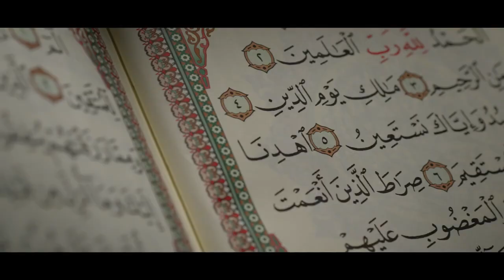Allahumma salli ala Muhammad. Заслужений академічний Ансамбль пісні і танцю ЗСУ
Дорогі мусульмани України, військовослужбовці та цивільні, а також наші партнери з інших країн! Збройні Сили України вітають вас зі святом Рамадан і щиро дякують за спільні дії з відновлення територіальної цілісності України!
У 2022-му році Ураза-байрам випадає на 2 травня і, згідно східної традиції, починається після заходу сонця 1 числа. В цей день, яким починається свято Рамадан, велике значення приділяється духовній складовій особистості людини, тому мусульмани традиційно проведуть сьогоднішній вечір в спілкуванні з рідними та в молитвах до Бога.
Вітаємо вас зі святом Ураза Байрам і від чистого серця бажаємо, щоб Аллах почув ваші молитви про єдність України та визволення Криму, повернення всіх біженців до своїх домівок, воз'єднання розірваних російською агресією сімей, звільнення з полону всіх, хто був арештований російськими окупантами за палку любов до свого народу і рідної землі. Бажаємо, щоб на вашому столі ніколи не було порожньо, а кругом столу сиділи разом ваші діти і внуки, ваші батьки і старші роду. Щоб в домівках панувала атмосфера щастя й радості, серця з радістю зустрічали добрих гостей, а в душах панували спокій і затишок.
Щастя вашим домівкам, миру вашим душам, тепла у ваші серця! Нехай будуть здорові всі ваші близькі, щасливими ростуть ваші діти і вдалим буде ваш життєвий шлях! Нехай Аллах вкриє від бід вас і ваші сім'ї, нехай доброта ваших сердець зігріває близьких людей та вірних друзів; нехай у ваших домівках завжди буде свято любові, поваги, щастя і доброї радості!
Нехай всі річки Криму заберуть ваші тривоги, сльози і розчарування своїм бурхливим плином. Нехай лагідне сонце України зігріє не тільки ваше зболене довгою боротьбою тіло, але і вашу душу, змучену тугою за втраченою домівкою. Нехай Рамадан принесе у ваше життя стільки радості, скільки піщинок на узбережжях ласкавого Чорного моря, що лагідно омиває благословенний наш Крим! Бажаємо чистої совісті, чистих помислів, чистих надій.